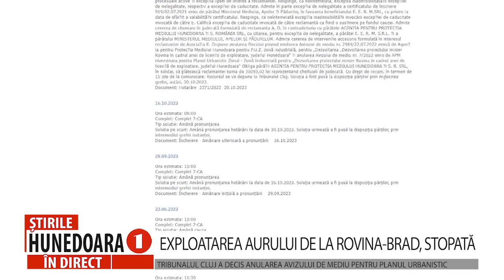EXPLOATAREA AURULUI DE LA ROVINA-BRAD, STOPATĂ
TRIBUNALUL CLUJ A DECIS ANULAREA AVIZULUI DE MEDIU PENTRU PLANUL URBANISTIC
     După Certej, Brad. Tribunalul Cluj a decis anularea avizului de mediu pentru planul urbanistic pentru proiectul de exploatare minieră de la Rovina, din zona Brad. Decizia instanței oprește, astfel, întreg proiectul minier, în urma procesului deschis de un ONG, la Tribunalul Cluj. Fără acest aviz, compania canadiană nu poate obține legal autorizațiile de construcție pentru începerea proiectului minier. Proiectul Valea Rovinei constă în exploatarea a trei zăcăminte de aur-cupru, pe o suprafață de 2.768 ha, în județul nostru.